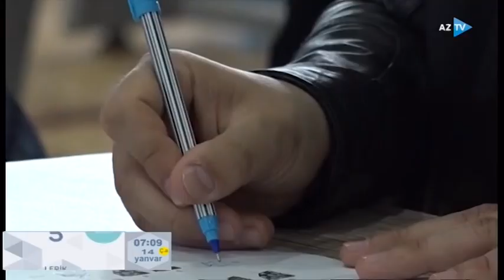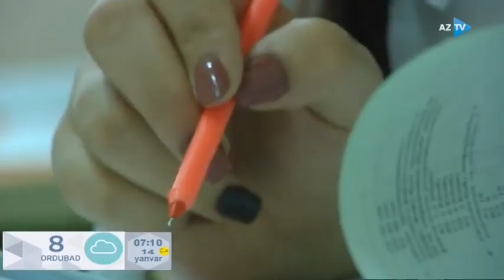İmtahanlara vaxt bölgüsü